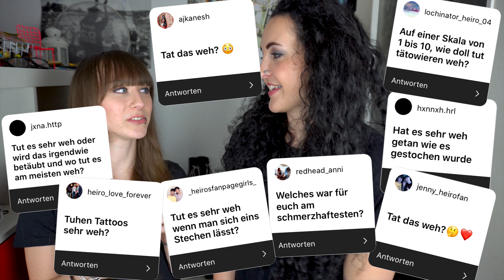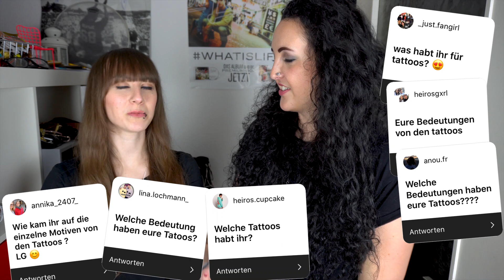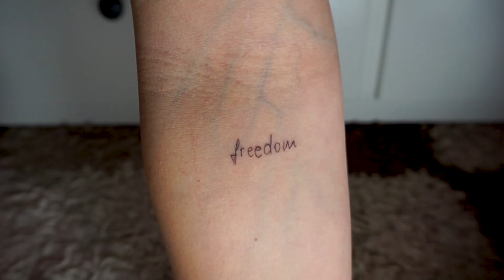Bereuen wir unsere FANGIRL TATTOOS?? 🥺😰 | Tattoo Instagram Q&A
Fangirl Tattoos? Eher ein Lochis Tattoo oder Tokio Hotel Tattoo? Was bedeuten unsere Tattoos? Welches Tattoo mögen wir am liebsten? Bereuen wir ein Tattoo? Was kostet ein Tattoo? Und tut tätowiert werden eigentlich weh? Wir haben auf Instagram gefragt und beantworten in unserem Tattoo Q&A viele Fragen rund um unsere Tattoos, aber versuchen auch, allgemeine Fragen aus unserer Sicht (keine Experten!) zu beantworten.  Wir verraten aber nicht nur, was unsere Eltern dazu sagen und was wir von Heiko und Romans Dino Tattoo halten, sondern sprechen über unseren großen Traum: Selbst tätowieren – und zwar uns gegenseitig. Ein wohl etwas anderes Freundschaftstattoo. Was aber ganz wichtig ist: Es ist okay, kein Tattoo zu haben und es macht niemanden zu einem mehr oder weniger besonderen Menschen! Was ist deine Meinung zu Tattoo? Bist du tätowiert oder (noch) nicht?

EQUIPMENT
Sony Alpha 6400
Rode VideoMic Pro